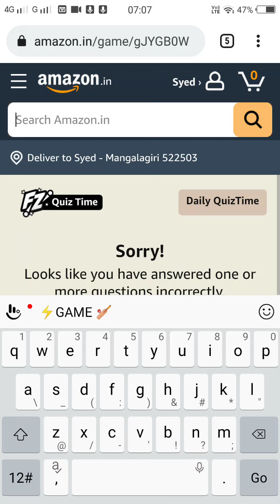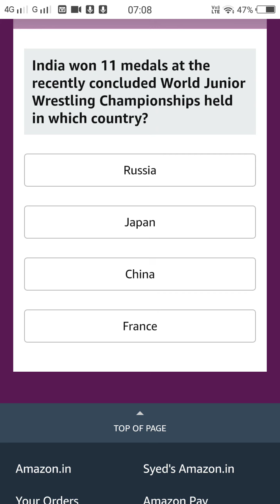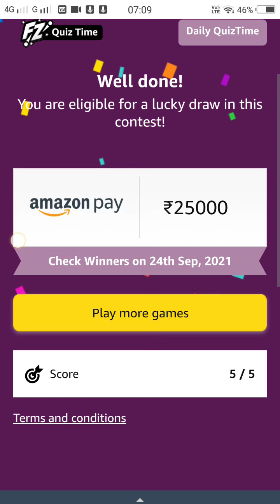Amazon Quiz Answers Today | Win 25000 Amazon Pay Balance | 23 Sep 2021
Today's Amazon Daily Quiz Answers- Win ₹25,000 Amazon Pay Balance
Q 1: On 6th August ______ day is observed to commemorate a tragic day in human history. Fill in the blanks with the name of a city

Ans - C Hiroshima

Q 2: On August 26th, Mother Teresa was born in Skopje, located in which current day country?

Ans - A North Macedonia

Q 3: India won 11 medals at the recently concluded World Junior Wrestling Championships held in which country?

Ans - A Russia

Q 4: This breed of cat, takes its name from the former name of which country?

Ans - B Thailand

Q 5: What food substance do these insects prepare?

Ans - B Honey

Topic covered:

amazon quiz
quiz time
quiz
BenQ Mobiuz Monitors
BenQ Mobiuz Monitors Quiz
Today BenQ Mobiuz Monitors Price
win prizes
Amazon quiz answers 23 September 2021
Amazon quiz answers 23/9/2021
Amazon quiz answers 23/09/2021
23 September 2021 amazon quiz answers
23 Sep 2021 amazon quiz
23 September 2021 Amazon Quiz,
Amazon Quiz 23 Sep 2021 Answers
23 September 2021 Amazon Quiz Answers
23 Sep 2021 Amazon Quiz,
23 September 2021 Amazon Quiz Answers
23 Sep 2021 Amazon Quiz
Amazon Quiz 23 September 2021 Answers
23 September 2021 Amazon Quiz Answers
23 September Amazon Quiz
23 Sep 2021 Amazon Quiz Answers
Amazon quiz pay balance

Today quiz,

Quiz Time,

Fun zone,

Amazon Quiz,

answers,

 23 September 2021 Amazon quiz,

Amazon quiz l 23 September 2021 Answers,

23 September 2021 Amazon quiz,

23 September 2021 Amazon quiz answers,

Amazon Dabur Honey Tasties Quiz Today

Amazon Dabur Honey Tasties Quiz